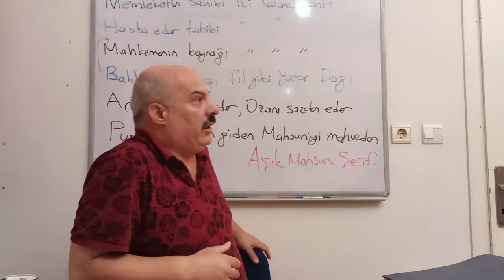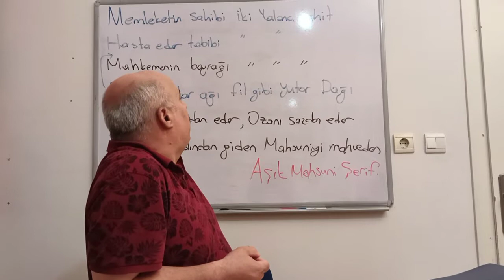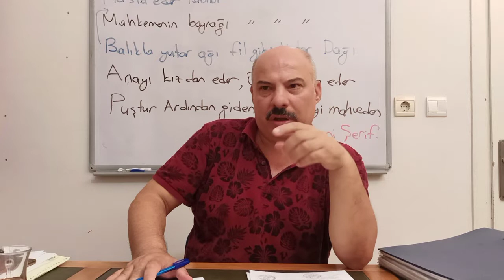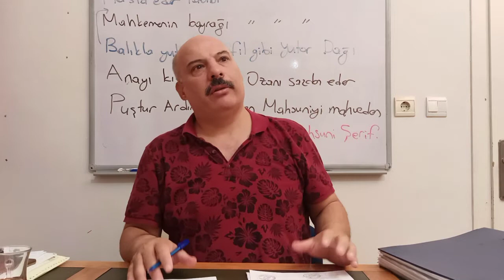iki yalancı şahit 1.Bölüm: Sonradan görmeler ve ayak oyunları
2003 yılı Tokat Turhal ilçesi 7 ortaklı ( Necmettin Marmara Fizik öğretmeni %27.5pay , Murat Yıldız matematik öğretmeni %27.5 pay , ibrahim kandiş tarih %10 pay , Mehmet Yetkin Türkçe %10 pay , Osman Ergün kimya stajer %10 pay , Tuncay Günad fizik stajer %10 pay , Erol Bulut %5 pay )Turhal yıldız Eğitim öğretim ve kültür hizmetleri sanayi limited şirketinin prematüre doğumu ve akıbeti !
 aklın yoksa ortak ol... ortaklarını vurup öldüren insanlarımız. sonradan görme öğretmen milleti.
 şirket kuracağız hangi şirket türü bizim için avantajlıdır daha karlıdır? TTK ve yargıtay içtihatları. arslanlı dan proy a prof.dr. Hasan pulaşlı. isviçre kanton mahkemeleri kararları. Yargıtay 11.Hukuk dairesi hangi davalara bakmaktadır?
 Biz yakalıyoruz savcı bırakıyor. Biz yakalıyoruz mahkeme salıyor! işin aslı nedir?